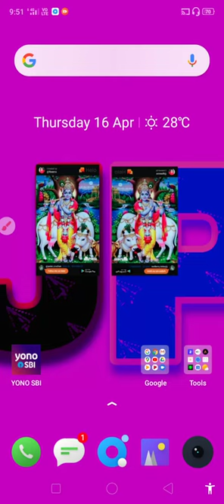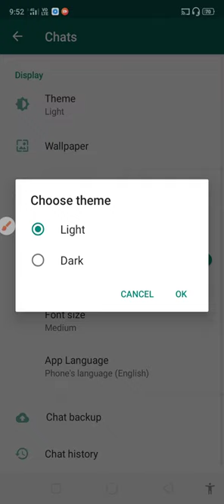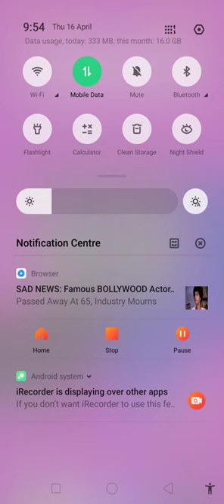Whatsapp में डार्क मोड कैसे एक्टिव करे और उसका फायदा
व्हाट्सप्प में डार्क मोड कैसे एक्टिव करे और उसका फायदा ,How to activate dark mode in Whatsapp and its benefits